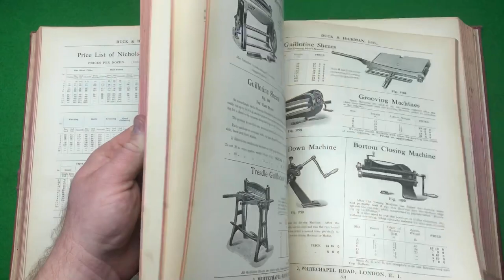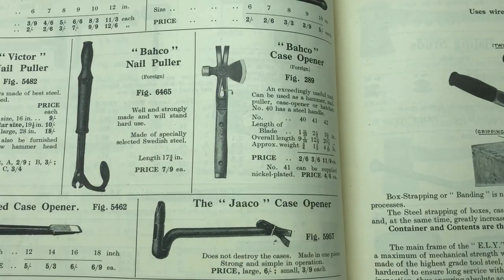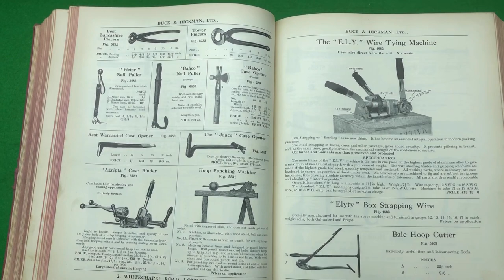Mega rare bahco tool haul axe hatchet crate tool Plus massive wrenches spanners